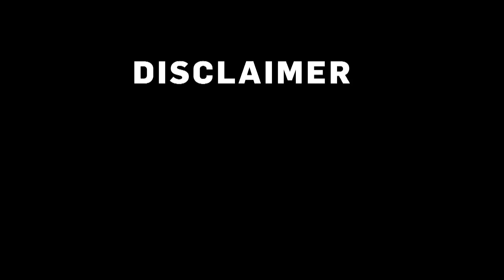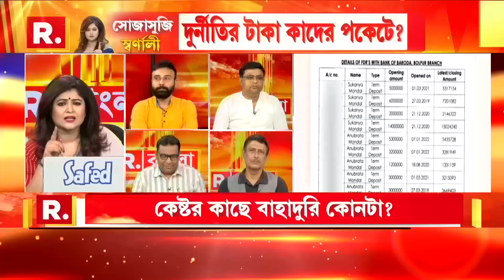গরুপাচারে প্রাথমিক তদন্ত শেষ।৩ দিনের মধ্য়ে কেষ্টর বিরুদ্ধে চার্জশিট।CBI-র পর এবার ED-র চার্জশিটে নজর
Sojasuji Swarnali I  গরুপাচারে প্রাথমিক তদন্ত শেষ। ৩ দিনের মধ্য়ে কেষ্টর বিরুদ্ধে চার্জশিট। CBI-র পর এবার ED-র চার্জশিটে নজর

রিপাবলিক স্বাধীন।
রিপাবলিক নির্ভীক।
আপনিই রিপাবলিক।